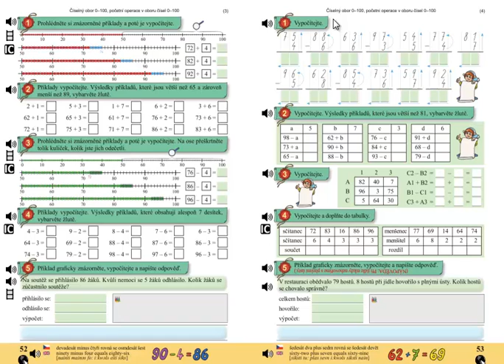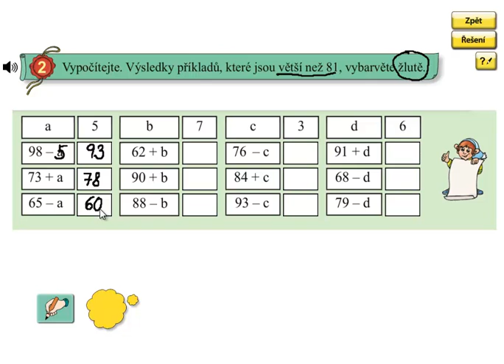Pamětné počítání do 100; Matýskova matematika 5.díl, strana 53, cvičení 2